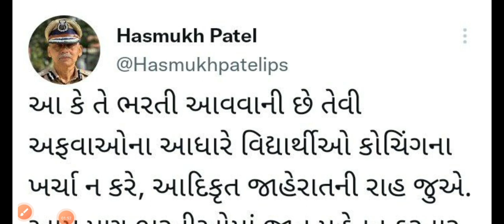ગુજરાત સરકારની આવનારી ભરતીઓ માટે Important Message| Upcoming Gujarat Government Recruitment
ગુજરાત સરકારની આવનારી ભરતીઓ માટે Important Message